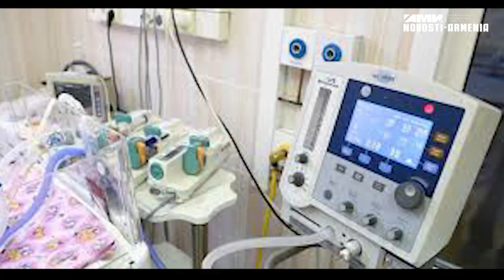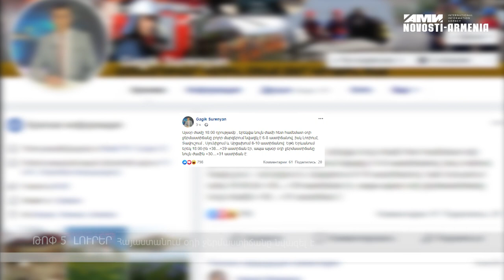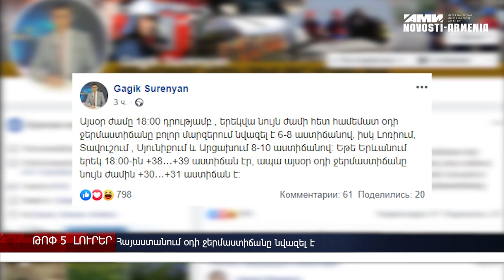Պայթյուն, Վեդիում ծննդկան և նորածին են մահացել, Sanitek–ը պատրաստ է ներդնել 4մլն դոլար. ԼՈւՐԵՐ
ՀՀ արտակարգ իրավիճակների նախարարությունը հայտնում է, որ պայթյուն է տեղի ունեցել Երևան-Սևան ավտոճանապարհին, ինչի հետևանքով վնասվել է երկու մեքենա: Նախօրեին Արարատի մարզի Վեդիի ԲԿ–ում ծննդկան և նորածին են մահացել։ Sanitek ընկերությունը պատրաստ է ներդնել 4մլն դոլար Երևանում «աղբահանության ճգնաժամը» լուծելու համար: Խոշոր ՃՏՊ է գրանցվել Աստրախան-Ստավրոպոլ ավտոճանապարհին, տուժածների թվում հայեր կան։ Հանրապետության տարածքում օդի ջերմաստիճանը նվազել է։